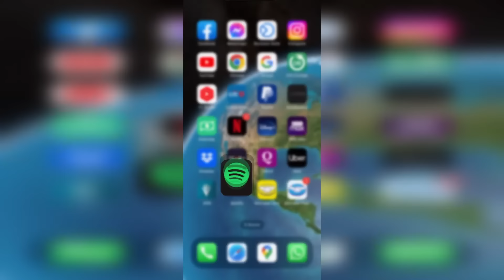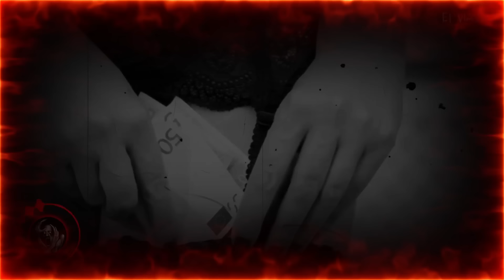MARATÓN de RELATOS DE (ᴾᴿᴼˢᵀᴵᵀᵁᵀᴬˢ) BAILARINAS EXOTICAS │HISTORIAS DE TERROR │INFRAMUNDO RELATOS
⚠Esta es una RECOPILACION de Relatos ya subido al canal con anterioridad, para todos aquellos que aman los relatos largos, saludos!!!

☠️ RECOMENDACIONES ☠️

👥 COMPARTE mi contenido, así me ayudas a llegar a más personas